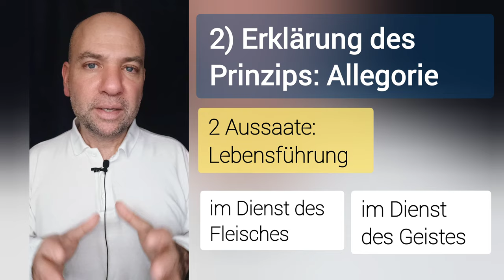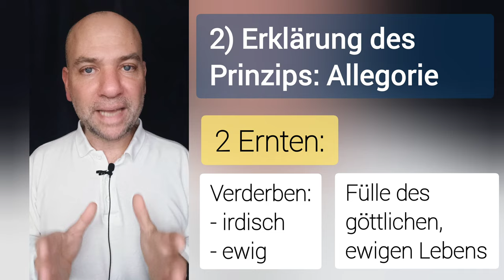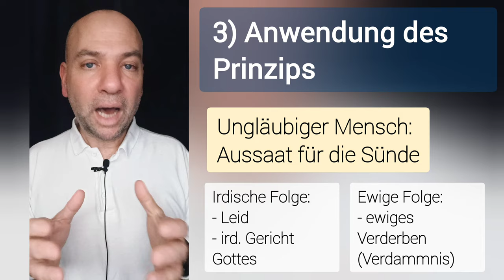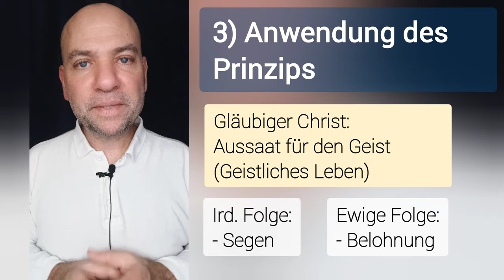Falsche Aussaat bringt VERDERBEN! Was bedeutet das? [Galater 6,7.8]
Erklärung zu Galater 6,7.8: Wer für das Fleisch sät, wird von dem Fleisch verderben ernten!

💡NOCH FRAGEN?

🎁 MEHR CONTENT?

⌚ VIDEOKAPITEL
00:00 - Einleitung
00:34 - 1) Göttliches Prinzip
01:09 - 2) Erklärung des göttlichen Prinzips
02:30 - 3) Anwendung des göttlichen Prinzips

📺 DER KANAL
🔹THEOLOGIE: Des weiteren werden in allen Bereichen der Theologie, lehrmäßige Fragestellungen und Themen verständlich erklärt. Fragen über Gott, den Mensch, Jesus Christus, die Gemeinde, Prophetie etc.